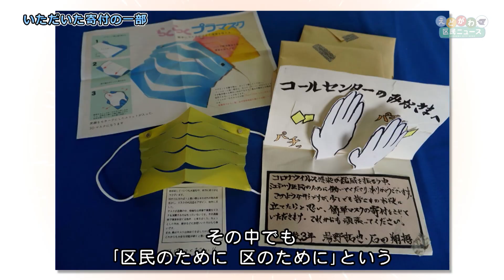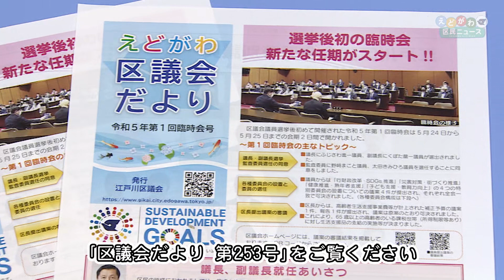令和５年 第２回江戸川区議会定例会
令和５年第２回江戸川区議会定例会の開会に際し、斉藤区長より区政運営について所信表明がありました。
（主な内容）
「えどがわ50の子育てプラン」・災害に強いまちづくりへの取り組み　など